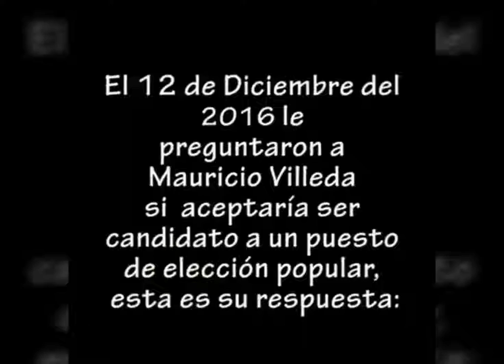Mauricio Villeda mamando de dos tetas. Candidato a diputado y pdte CCEPL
En múltiples ocasiones hemos demostrado que este señor Mauricio Villeda es tan sinvergüenza como todo el Poder Ciudadano.

No es de los que comulgan con la prédica.

1. Fue testaferro de alguien que no podía optar a la presidencia como el caso de Elvin Santos Ordoñez.
2. Movió todas sus influencias para sacar al hijo libre, luego de haber matado a un ciudadano con su vehículo cuando se presume que andaba bolo.
3. Está moviendo todas esas influencias para que el hermano, no sea juzgado por el caso IHSS.
4. Ahora es que no quiere soltar la teta del Consejo Central Ejecutivo.

Le llueve sobre mojado a este cínico de la política.

Por eso les digo que son de la OposiciónEnferma

P.d. Mauricio Villeda recuerde que ElFalloEsLegal , ilegal e inmoral lo suyo.